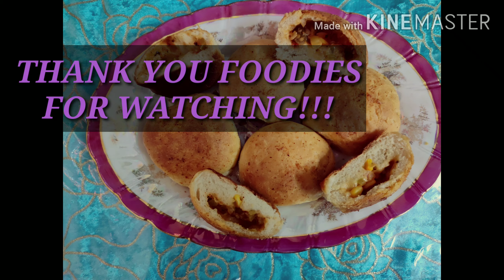|PIZZA IN A BUN|🍕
I am here with this new, tasty, modern and easy to make recipe!😋